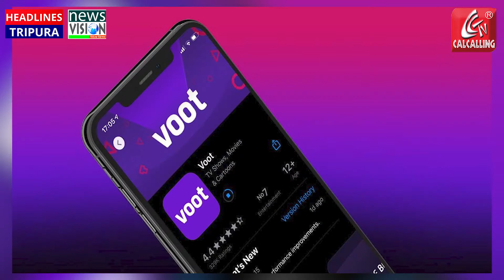Karan Johar: 'কফি'র কাপ ছেড়ে 'বিগ বস'-এর ঘরে? নতুন সিজনে ভাইজান নন হোস্ট করণ জোহর!